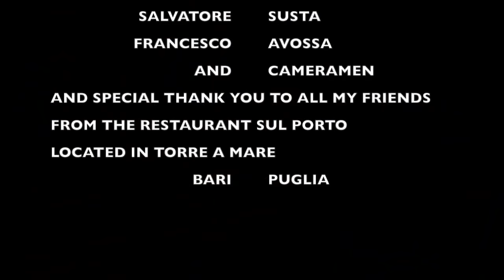STREET FOOD OF BARI (amazing sea food)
il miglior cibo si trova sulle strade di BARI lo street food trovato a torre a mare ecco come si fanno i POLIPI ARROSTO,GAMBERONI,TAGLIOLINI HAI FRUTTI DI MARE,PATATE RISO E COZZE  e tantaltro  ecco a voi il video condivide